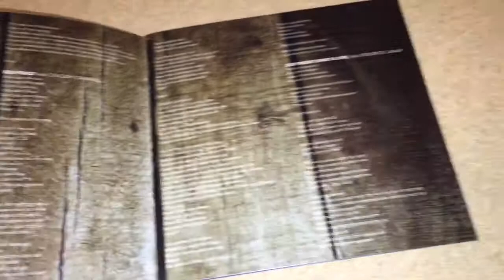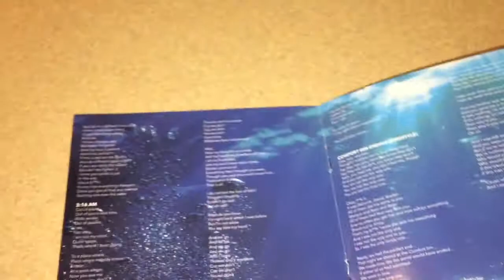Unboxing Jhene Aiko - Sail Out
Sail Out is the debut EP by Jhené Aiko released in 2013. It went on to sell over 500,000 units in the US. It spent a total of 46 weeks on the Billboard 200 chart. It contains the R&B hit "The Worst." The EP earned Aiko 2 Grammy nominations. Musically, the album includes elements of PBR&B, hip hop, and R&B. Themes on the album include heartbreak and relationships. Aiko's vocals were complimented by critics for her whispery and silky sensual tone. Her musical style on the album has been compared to Aaliyah.